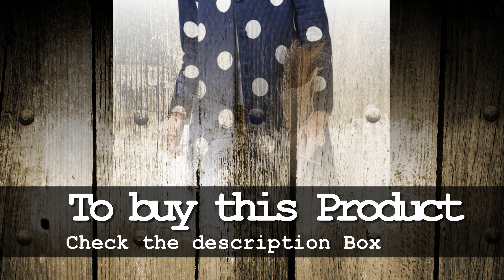Best Trench Coat Pairings for Womens 2018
To check this Women’s Clothing & Accessories: Latest Jackets Coats 2018

You may like more...